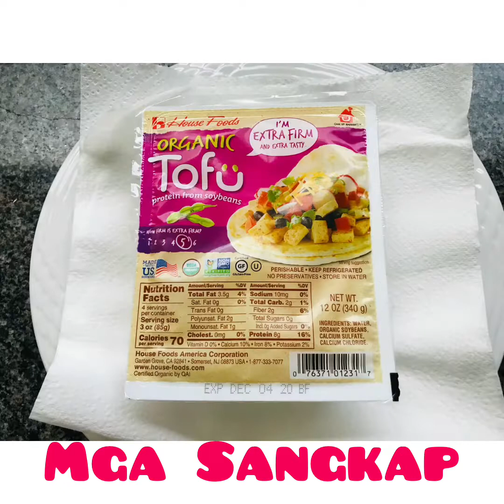Tofu with Spicy Oyster Glaze (Pinasarap Na TOKWA pang ulam at pang pulutan)